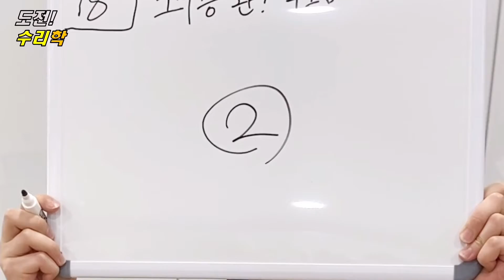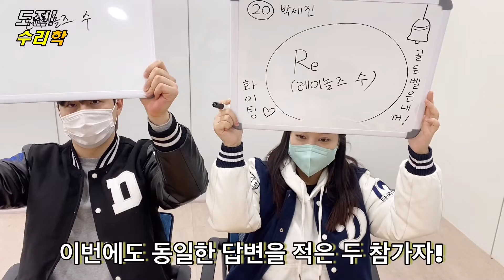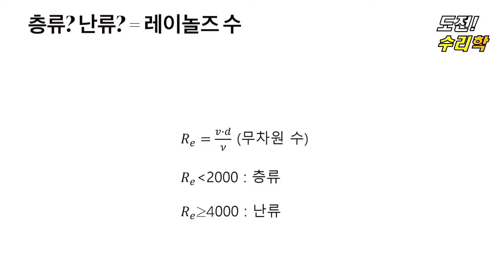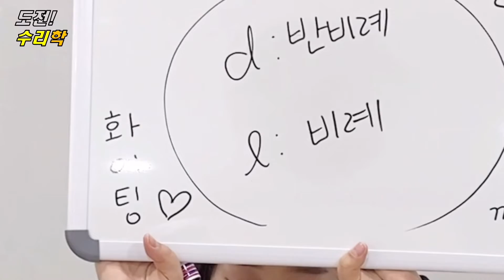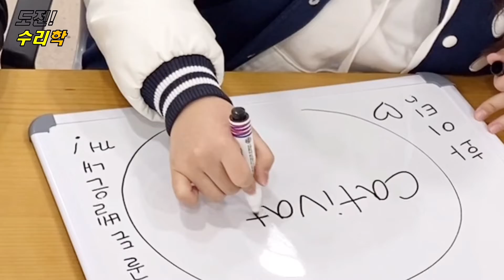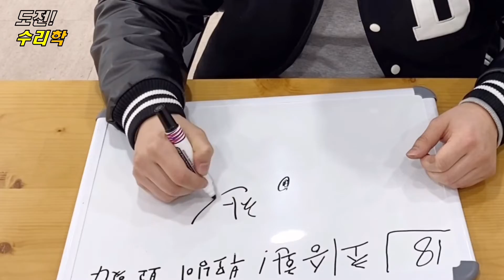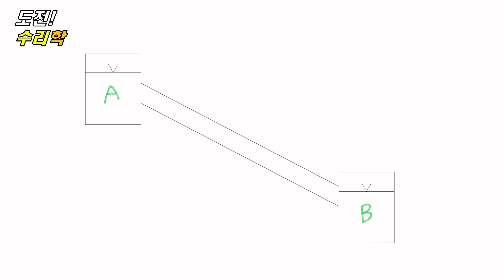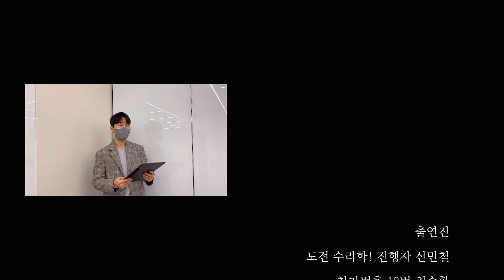[2022 토목공학UCC 경진대회 제출작품] 도전 수리학!